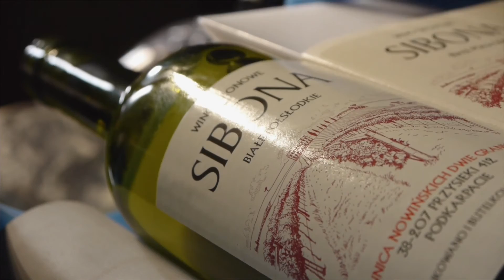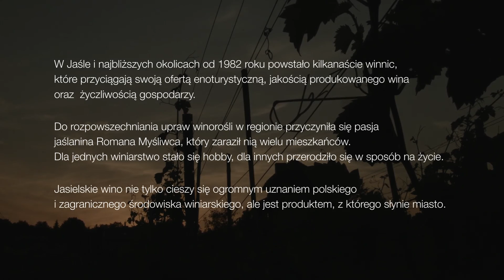Jasło winne KLIMATY